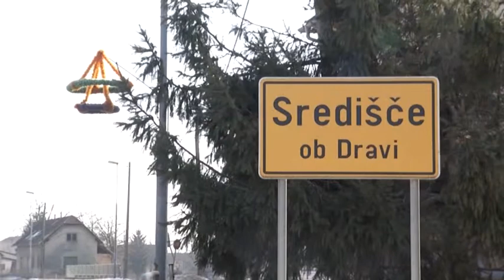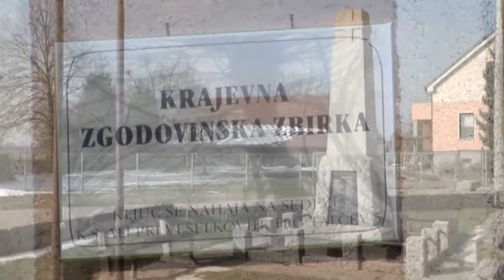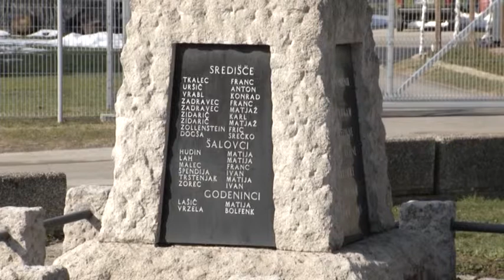OBČINA SREDIŠČE OB DRAVI | Promo film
Videoprodukcija: Videoprodukcija studio Signal